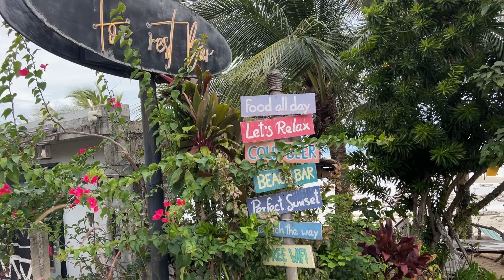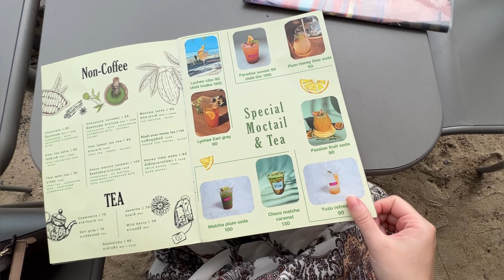Erkundet mit uns Koh Samui - Teil 1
Wir haben Koh Samui mit dem Roller erkundet.
Was wir so entdeckt haben und warum es einen Teil 2 geben wird, erfährt ihr in diesem Video.